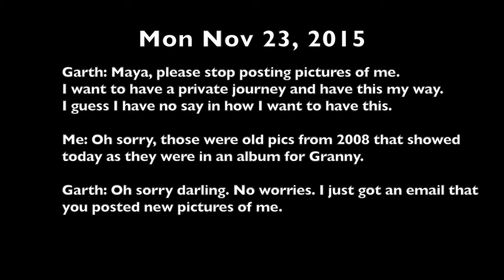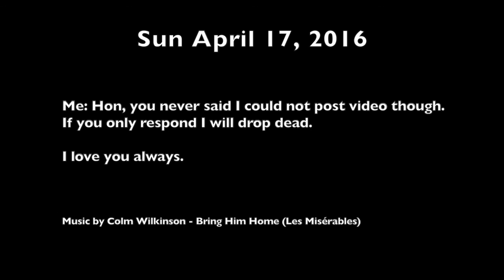Garth no tears